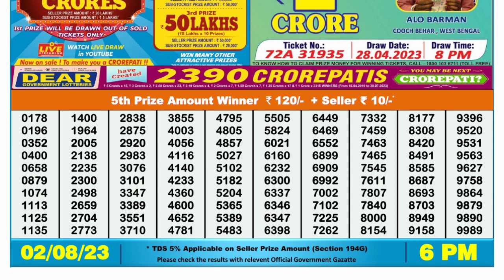Nagaland Lottery Sambad Live 6pm 02.08.23